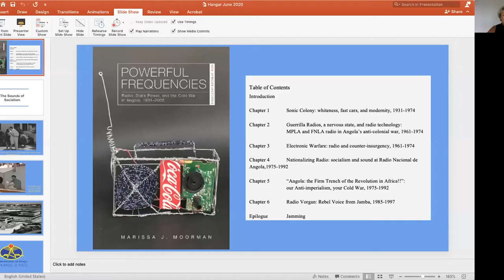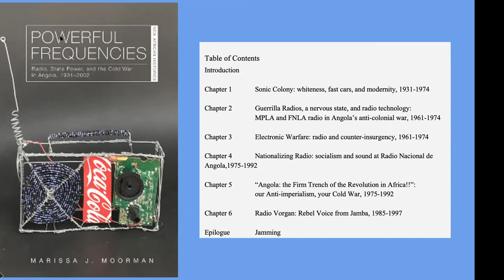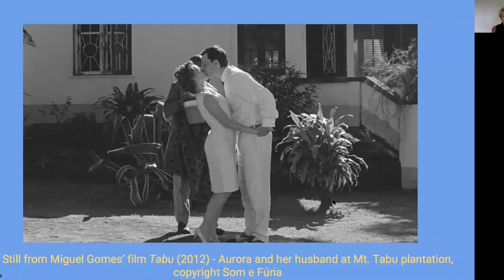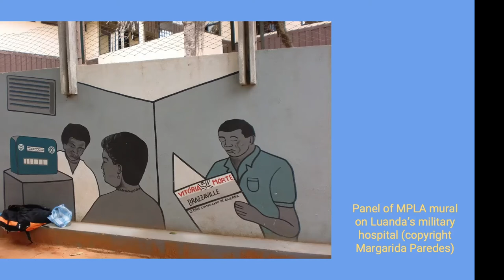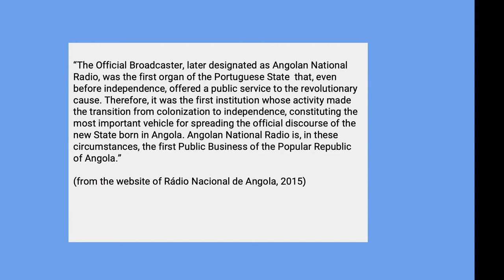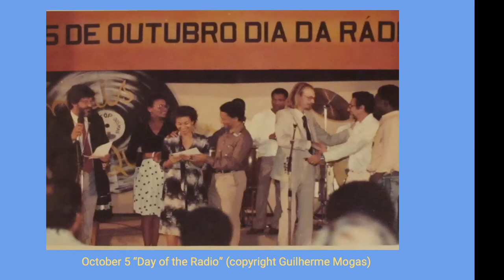Talk – Powerful Frequencies: Radio, State Power, and the Cold War in Angola, 1931-2002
In this talk, Marissa J. Moorman will discuss her new book Powerful Frequencies: Radio, State Power, and the Cold War in Angola, 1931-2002 (Ohio, 2019). With a film clip, a song, and part of a recorded radio transmission she will focus on “the sound of socialism,” or the transformation of radio in Angola in the first years of independence.